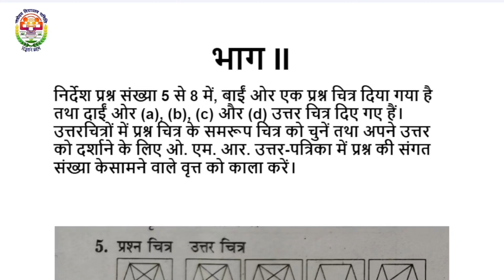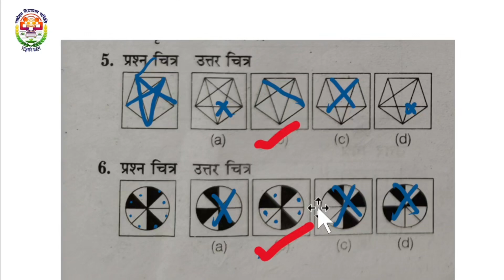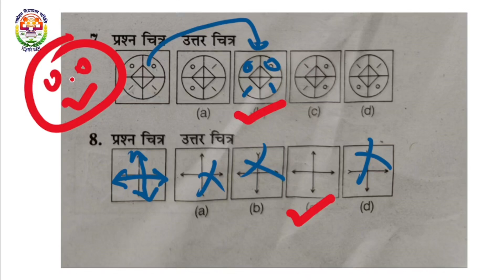jnv nmms nmms_mat jnvst2025 mentalability reasoning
EASYVIGYANUPBOARD/

Navodaya Vidyalaya Preparation,navoday vidyalay Pariksha,Navodaya,jnv,jnvst,JNV exam,JNV exam paper,jnv exam 2025,Navoday vidyalay ki taiyari kaise karen,navoday vidyalay ka form kaise bharen,navoday vidyalay previous year paper,navoday vidyalay Hindi,Jawahar navoday vidyalay entrance exam,navoday vidyalay shabdik parikshan,Navodaya Vidyalaya bhasha parikshan

Social media

 BACKGROUND Image by FREEPIIK